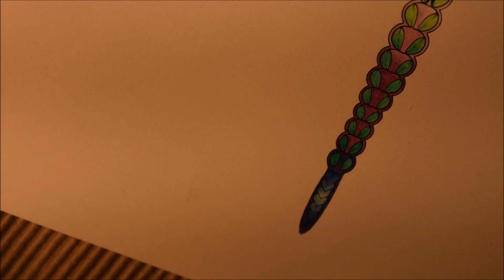Johanna Basford - Enchanted Forest - How to color a dragonfly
Next Speedcolouring. Hope you enjoy it and maybe i'll inspire you to colour your own pictures.
Subscribes and comments are welcome.
If you have ideas for improvements, please tell me this. I'll try to consider that in my next Video.

Book: Johanna Basford - Enchanted Forest
Pencils: Faber Castell Polychromos

Pencils I used:

Blue colors:
-144
-145
-154
-101

Green colors:
-165
-162
-171
-101

Violet colors:
-137
-134
-119
-101

For the shadow:
-235
-233
-231
-101